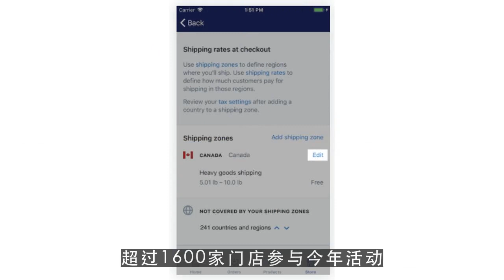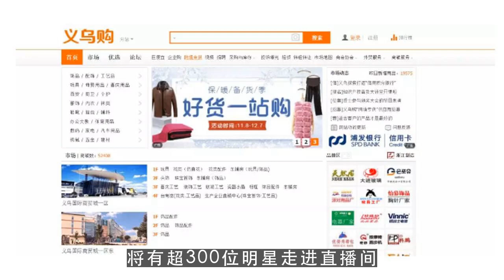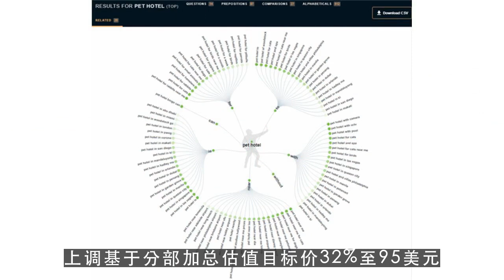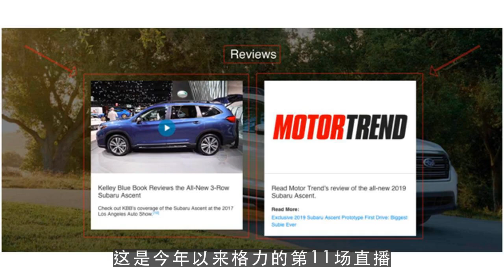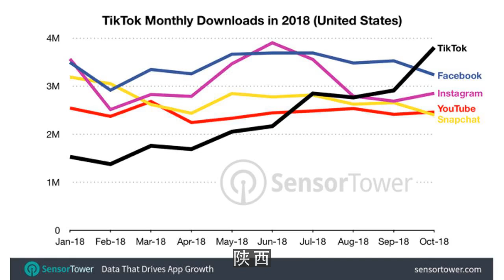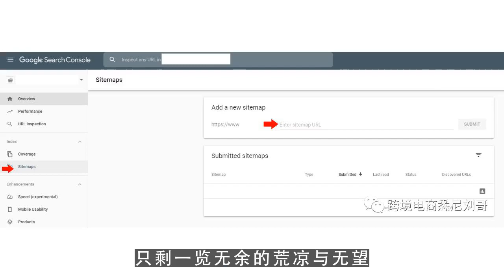油管创业,京东今日头条盘点2020 10 19